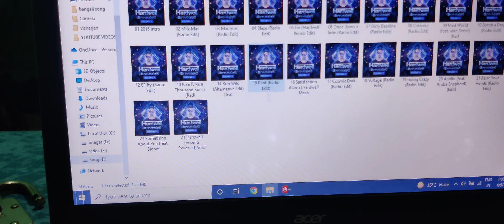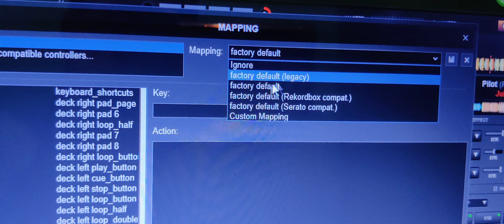virtual dj short cut key not working